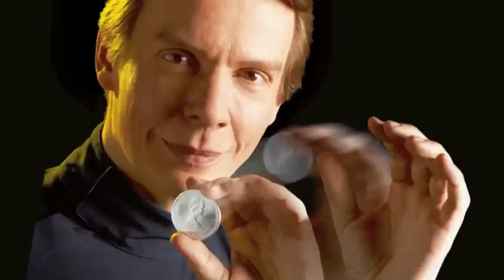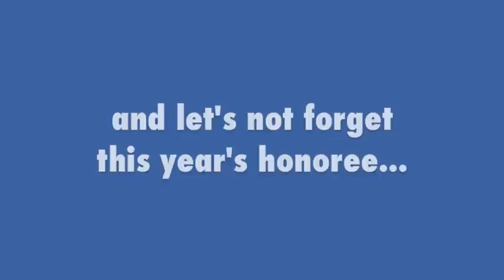FFFFISM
FISM Winners who have attended FFFF